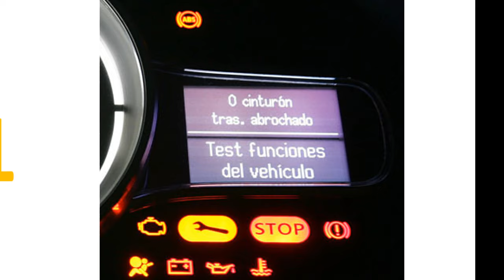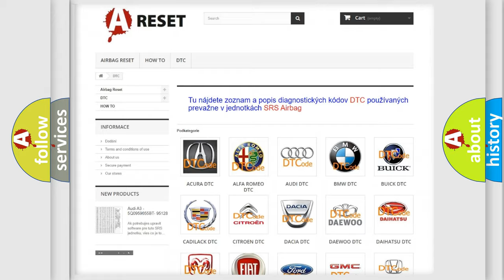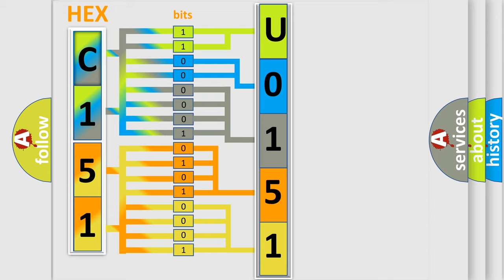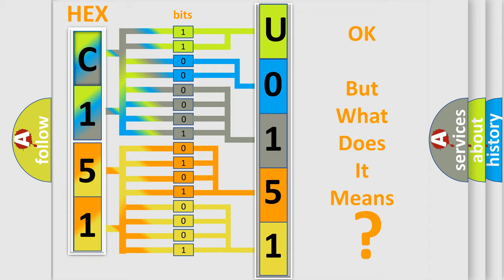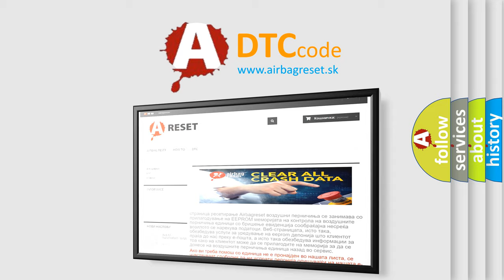DTC Fiat U0151-86 Short Explanation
Contents:
0:21 Basic DTC analysis according to OBD2 protocol standard.
1:48 Insight into programming
2:58 A diagnostically understandable description of the Diagnostic Trouble Code
3:05 Basic error definition

Make:
FIAT
Code:
U0151 86
Definition:
Control Module. Initialisation Of Power Seat Lost Or Not Done
Description:
The diagnostic trouble code (DTC) is stored if the control module registers that it has lost the position of the front seat when control is activated.
Cause:
Initialization of the seat position is lost.The seat position must be reinitialized.
Failure Type:
Signal Invalid